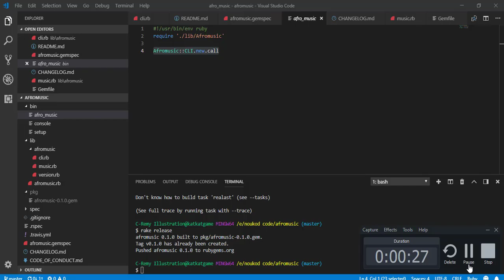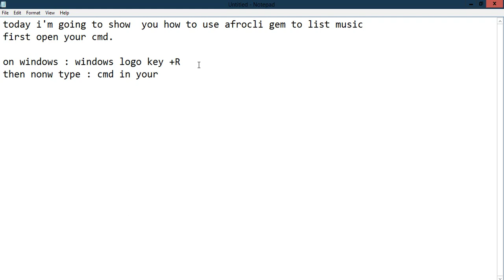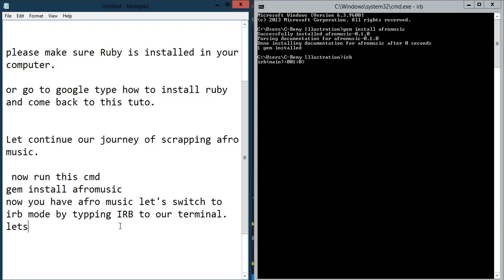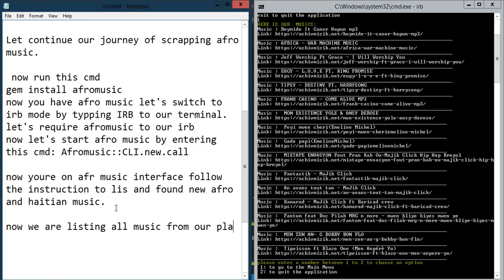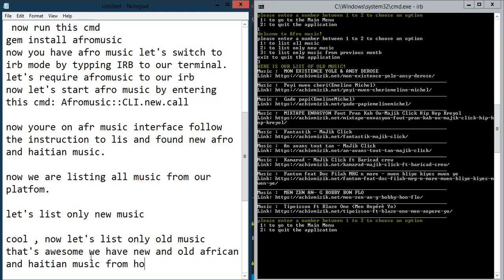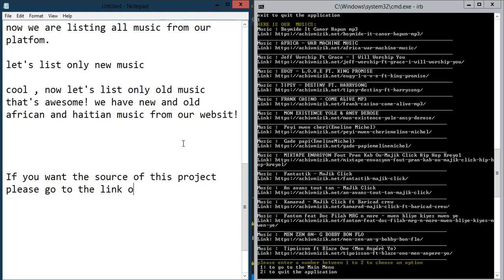Cli Afro music app (Project for final ruby assessment flatiron school )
Afro music is a CLI app that allows you to list a list of African And Haitian music from achivmizik.com. It’s also available as a ruby gem you can go to check for update or install it to your computer or even contribute to this project.
Feel free to contribute and use it how ever you want.